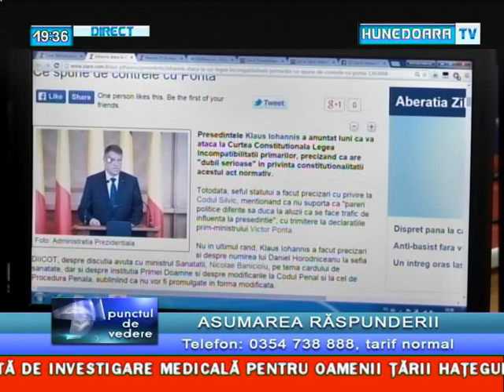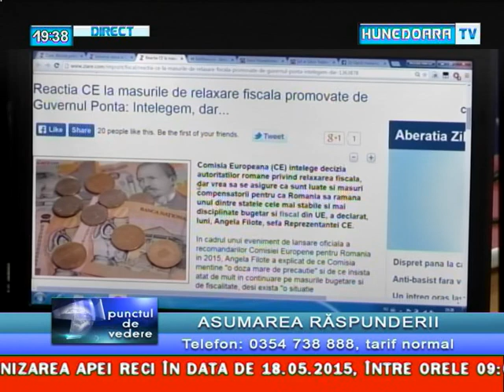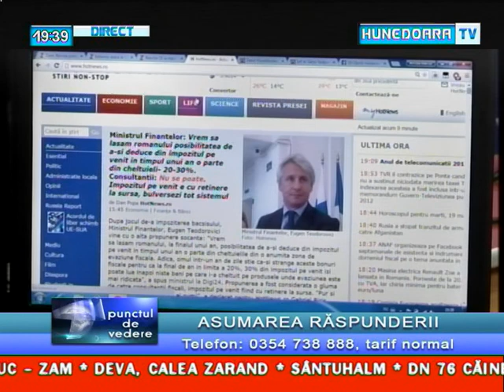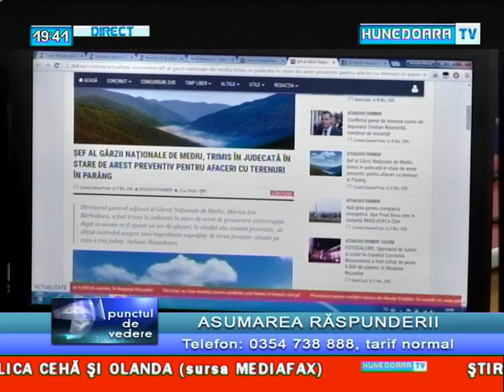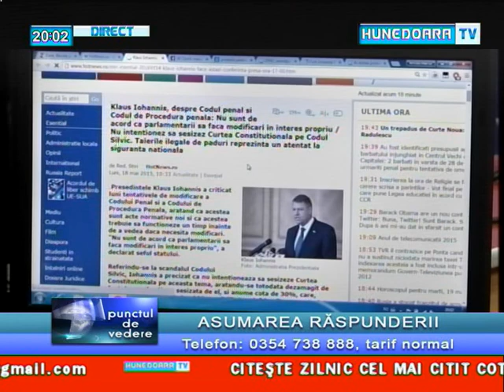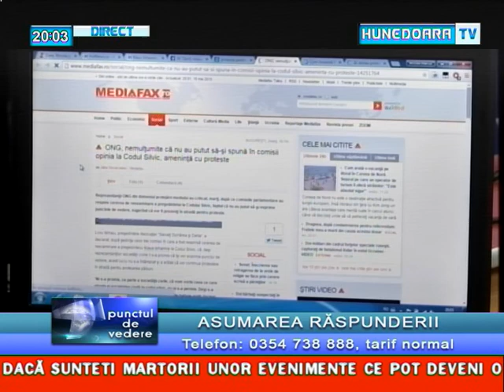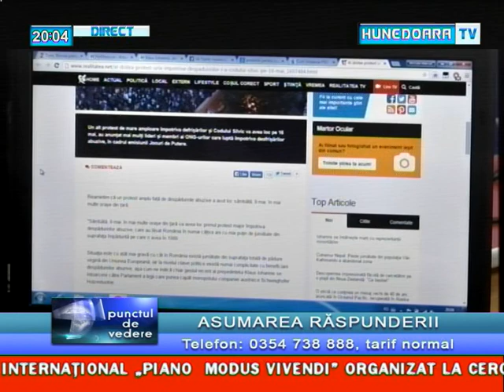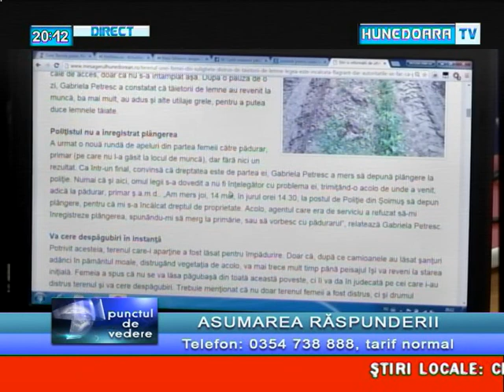Punctul de vedere - ASUMAREA RASPUNDERII - A SZTRIMBELY si A BACIU - 18 mai 2015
Punctul de vedere - ASUMAREA RASPUNDERII -  Alexandru Cristian SZTRIMBELY si Adrian BACIU - 18 mai 2015